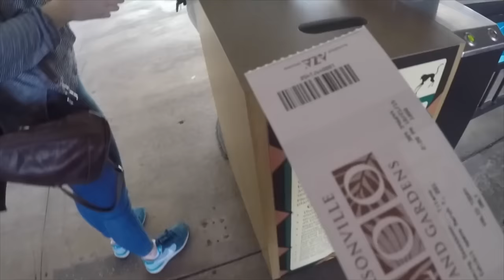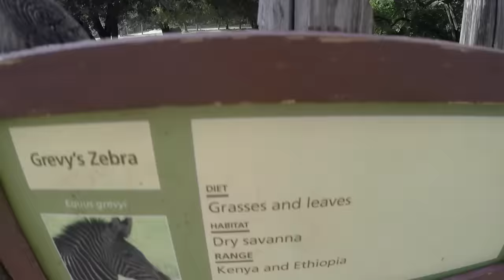MUSTANG SALLY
Day two of my trip to the US. Picked up the mustang and drove all the way to Jacksonville, then went to their zoo. Followed by making our way to the Air BnB.